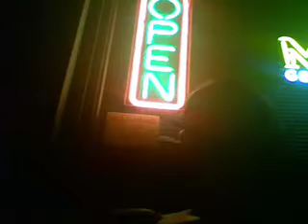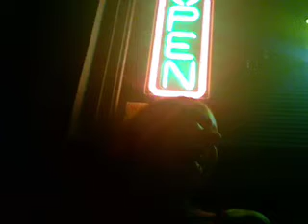Tour Journal, 8-8-07 Wapakoneta, OH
smoke break